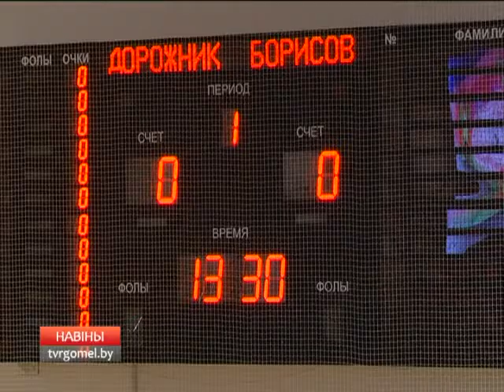Стартовал финал четырёх по мини-футболу